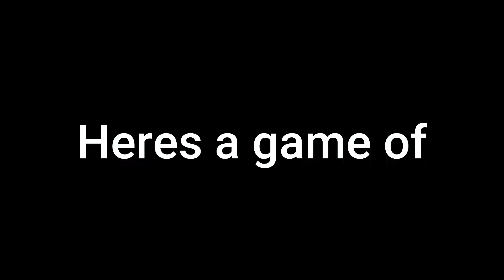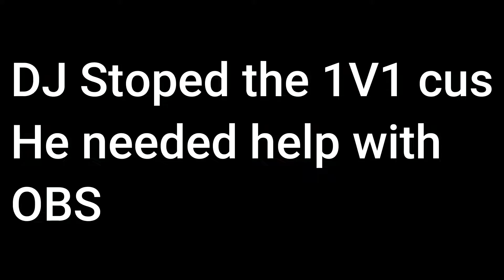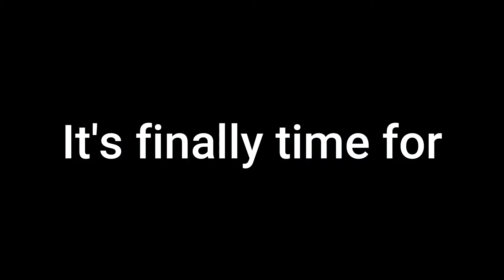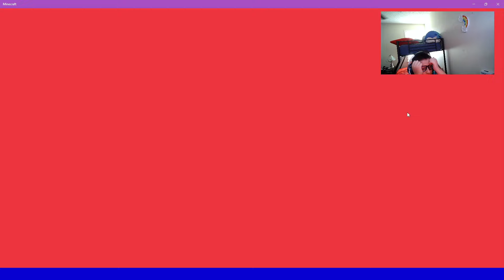Minecraft Murder Mystery with DJ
@djminitornado12  is his channel
WHY DID IT CRASH?!?!?!?🤬🤬🤬🤬🤬🤬